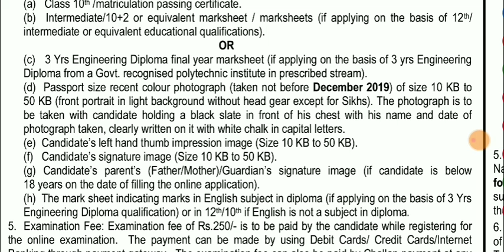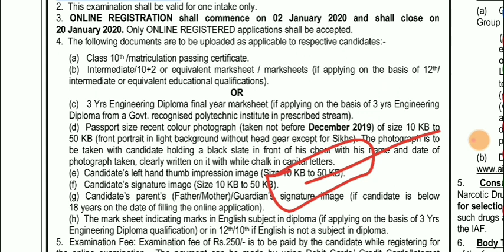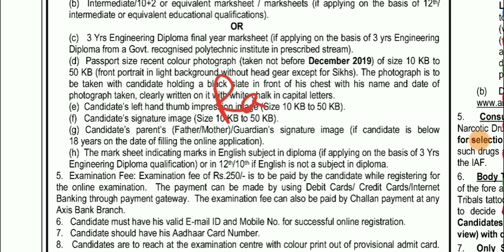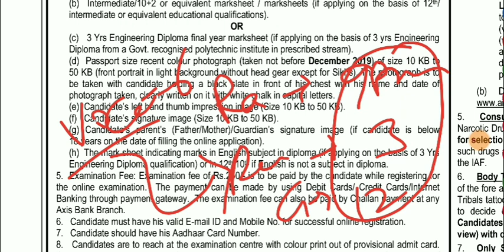सावधान ! Airforce Group X and Y online Registration Start Now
Airforce Group X and Y Online Registration Start From 2 January 2020